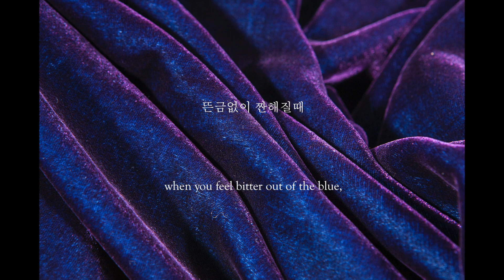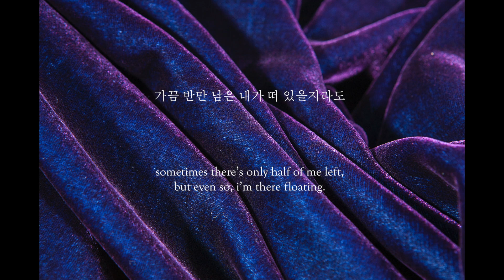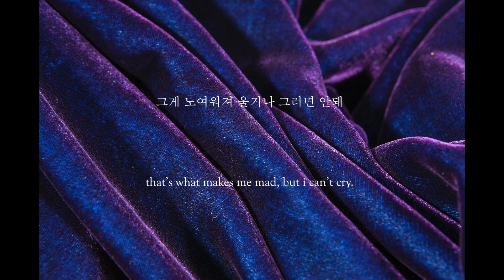Moonmoon- GomGom (곰곰) lyrics [한/ENG]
₊̣̇.ෆ˟̑*̑˚̑*̑˟̑ෆ.₊̣̇open for my thoughts₊̣̇.ෆ˟̑*̑˚̑*̑˟̑ෆ.₊̣̇

this is a song that i used to really like when it was released! i like how it sounds like an ode to the moon if that makes sense? it just reminds me of how it would feel to walk outside at night under the full moon, lonely and quiet and grateful. but that's a bit too specific lol,,, anyways! as a big fan of the moon, i just really enjoy this song and i hope you enjoy it as well! not sure if anyone reads these but if you do tell me your thoughts on the song! thank you!